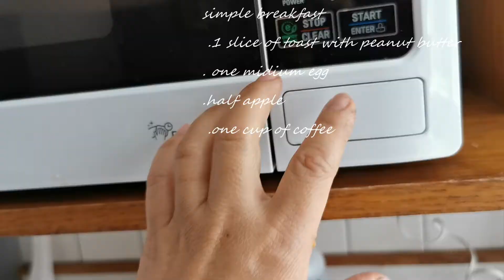How to make homemade pizza , healty breakfast and one simple dish for lunch-如何准备简单又健康三餐.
Hi, my friends, during the pandemic, we can't  go to the restaurants we love. so  I designed 3 simple and healthy meals for the busy working family. which include homemade pizza, fry egg with tomato and healthy breakfast. it's delicous and make me feeling so good. please enjoy and subscribe. Take care .

🎵 Track Info:
Title: Water Lily by The 126ers
Genre and Mood: Pop + Happy